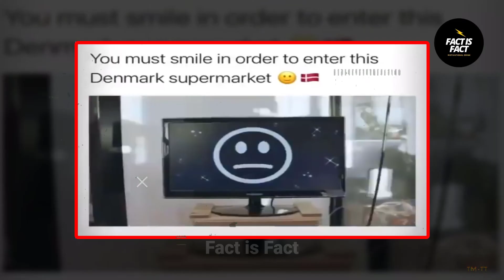Facebook फोटो Like करने पर हुई 32 साल की जेल| देश दुनिया के अजब गजब रोचक तथ्य | Amazing Random Facts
Facebook फोटो Like करने पर हुई 32 साल की जेल| देश दुनिया के अजब गजब रोचक तथ्य

viral random facts
इस पेड़ पर है सांपो  का बसेरा
फिर चन्दन की लकड़ी कैसे काटते है

You can buy these Equipments also

25 MM Lens
50 MM Lens
BEST Tripod
Tripod for Begginners
Budget Ringlight
Professional Ringlight
Go Pro For Vlogging